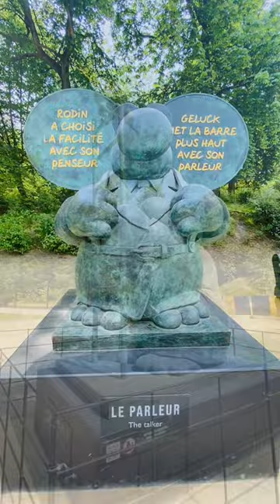Le Cat walks in Brussels! | Le Chat déambule à Bruxelles | De Kat op pad in Brussel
Discover the 22 monumental cats bronze sculptures by Philippe Geluck currently exhibited in the Brussels Royal Park!

Découvrez les 22 sculptures monumentales en bronze de chats de Philippe Geluck actuellement exposées au Parc de Bruxelles!

Ontdek de 22 monumentale bronzen kattensculpturen van Philippe Geluck die momenteel te zien zijn in het Koninklijk Park van Brussel!